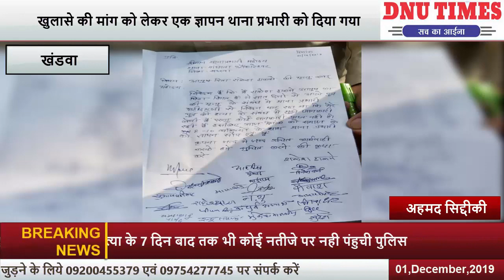पार्षद पुत्र की हत्या के 7 दिन बाद तक भी कोई नतीजे पर नही पंहुची पुलिस